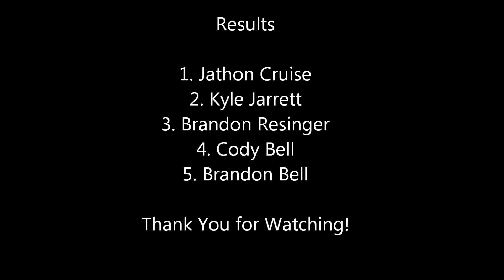SFCR Mini Stock Feature 6-10-16